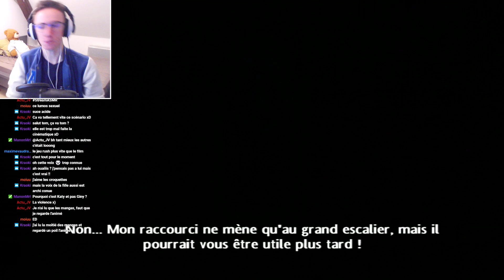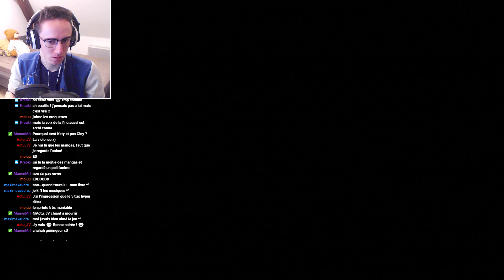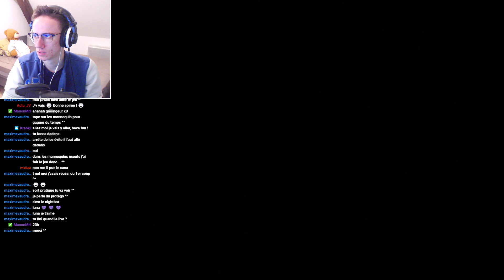Harry Potter 6 - Episode 2 - LE RETOUR DU QUIDDITCH !